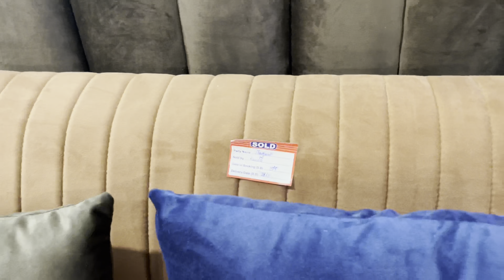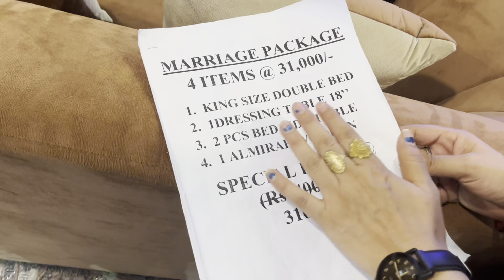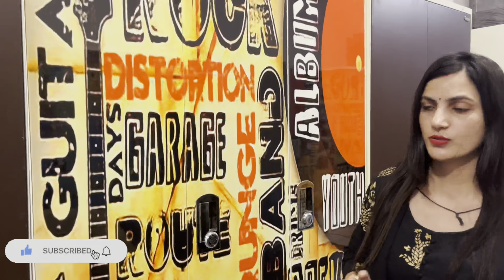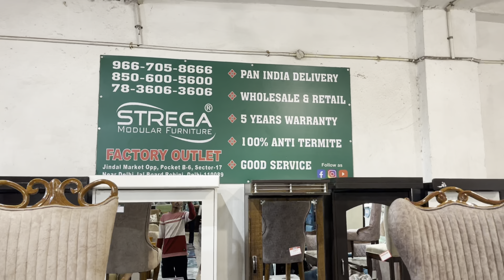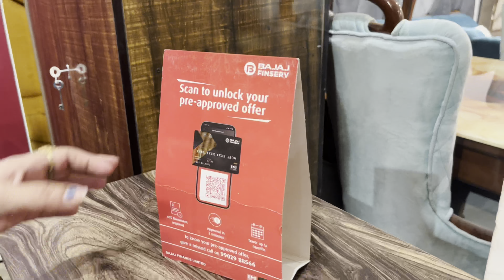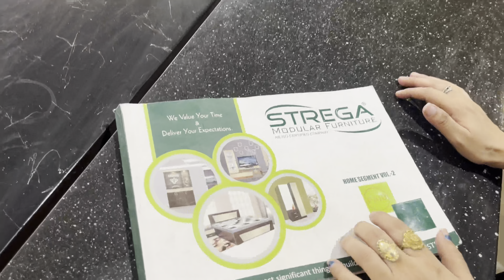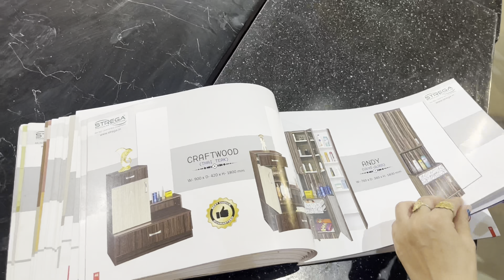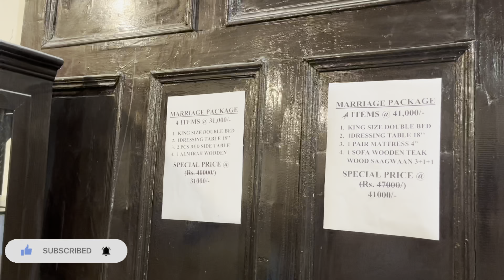Cheapest Furniture Market in Delhi / Wholesale/Retail Furniture Market in Delhi / सबसे सस्ते Bed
Hi viewers 😇
Hlo guys hope you all like the video .

7 Days open
Time 10 to 8:30
For location see google 350 + dealers pan India

Business / shop / advertisement
Direct Whatsapp number

Search Key

All furniture
Office furnuture
Sabse sasti furniture Market
Bharat Furniture
Nsk Safe company
Brothers furniture
sagwan bed
king size bed
corner table
Wooden Mandir
6 by 6 bed